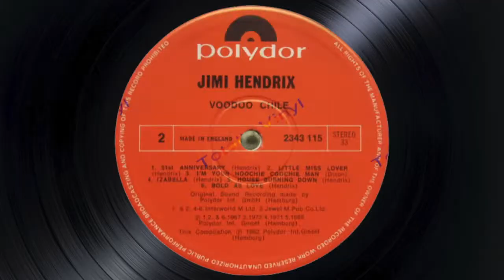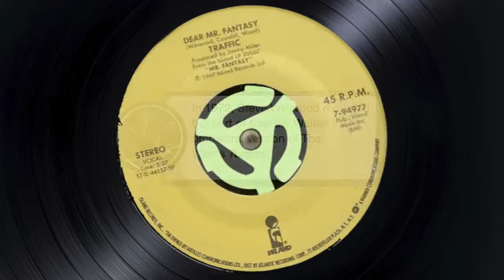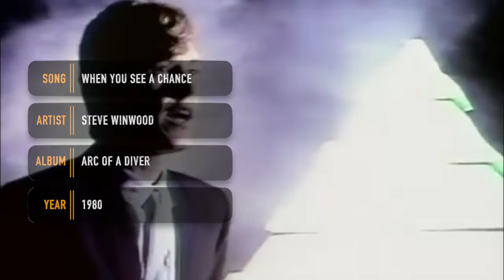Steve Winwood, the musician you need to know (micro documentary)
As a young teenager Steve Winwood would perform with legends of blues and the founding fathers or rock music. He is associated with multiple iconic bands from the 60s and is an accomplished songwriter and multi-instrumentalist. If you love music trivia, then you need to know your Steve Winwood.